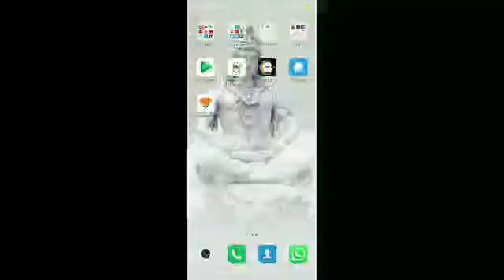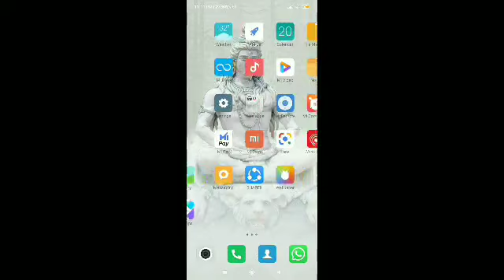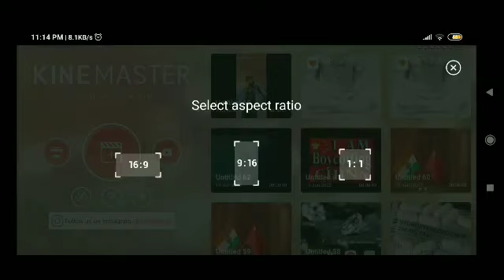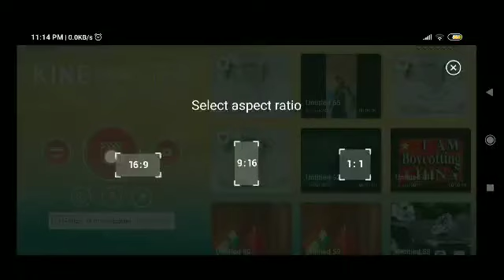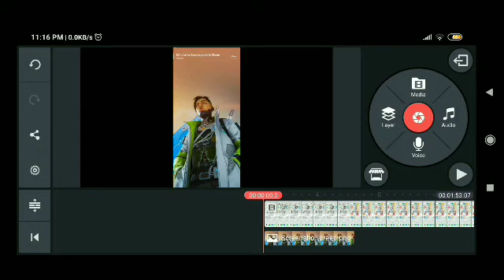How To Download Kinemaster Without Watermark | kinemaster pro mod apk 2020 | Tik Tok world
hi dosto agar meri videonpasand aae to plz like karna

media fire link kinemaster

my video link kinemaster intro editing